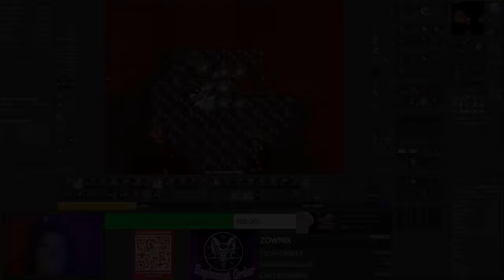DROPING MENACING EGG 🐇 | LVL 2100+ QUASE MORRE | COMUNIDADE TIBIANA A MELHOR 😍